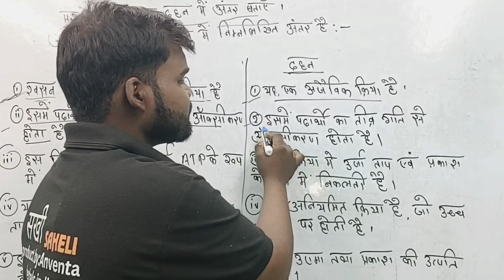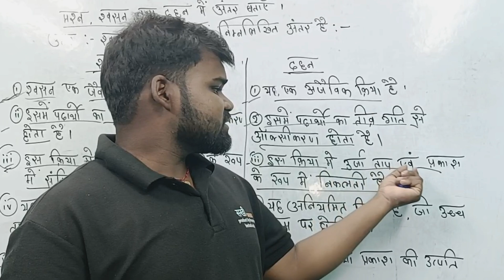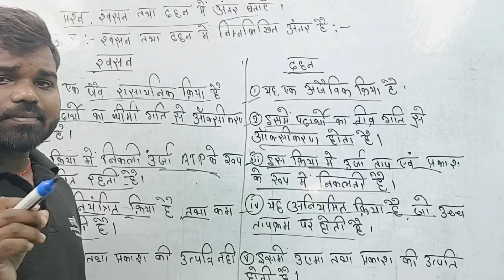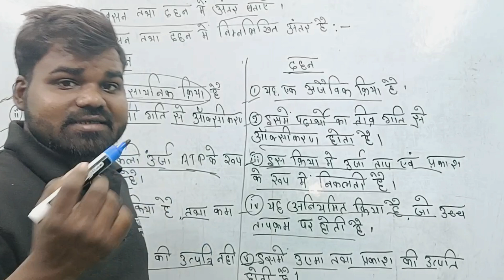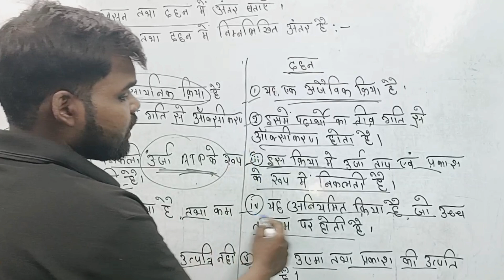श्वसन और दहन में अंतर 💥 Difference in respiration and combustion💥Class 10th Vvi prashn 🌟smitastudy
1. श्वसन और दहन में अंतर
2. Difference in respiration and combustion 3. swasan aur bahan Mein antar
4. swasan Kise Kahate Hain
5. swasan aur Dahan Mein Char Antar likhiye 6. class 10 swasan aur Dahan Mein antar
7. what is swasan aur dahan
8. swasan dahan
9. swasan aur bahan Kise Kahate Hain